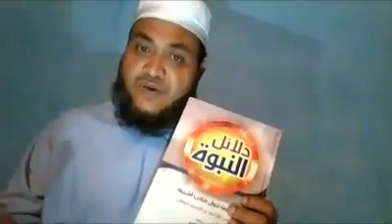স্মরন কালের কুখ্যাত বেয়াদব মিযানুর রাহমান আজহারীর ১ম জাওয়াব।Mawlana Kabirujjaman Saheb।সিক্স প্যাক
স্মরন কালের কুখ্যাত বেয়াদব মিযান আজহারীর ১ম জাওয়াব।।।।
Mawlana Kabirujjaman Saheb

Radio Gift,
Youtub channel,